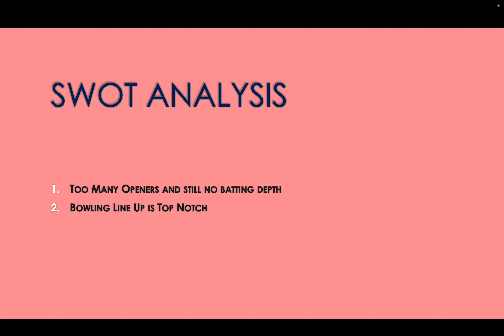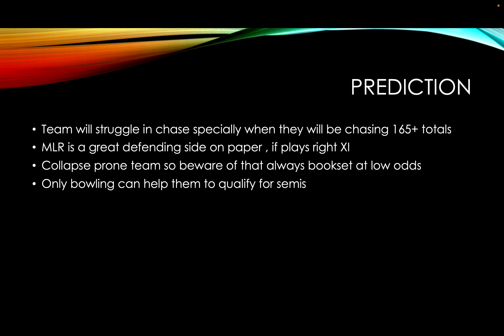Melbourne Renegades Preview | Big Bash 2023 Prediction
Melbourne Renegades
Nic Maddinson, Aaron Finch, Jake Fraser-McGurk, MacKenzie Harvey, Nathan Lyon, Shaun Marsh, Kane Richardson, Tom Rogers, Peter Siddle, Jon Wells, Will Sutherland, Adam Zampa, Quinton de Kock, Mujeeb Ur Rahman, Joe Clarke, Harry Dixon

cricket prediction
today dream 11 prediction team
best session prediction
how to anlayse cricket match
today match best prediction
cricket session best tips
today cricket match prediction